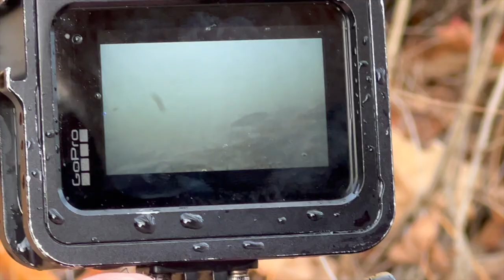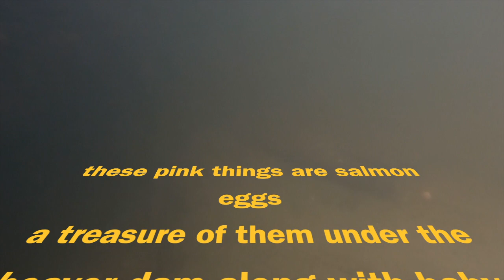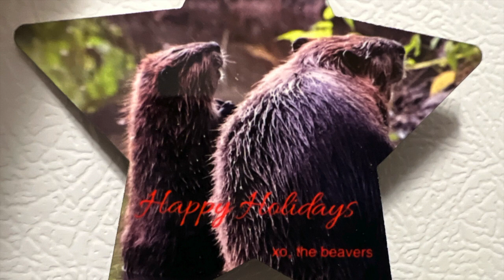Full Beaver Moon Reel Update on Longfellow Creek Nov. 27 2023